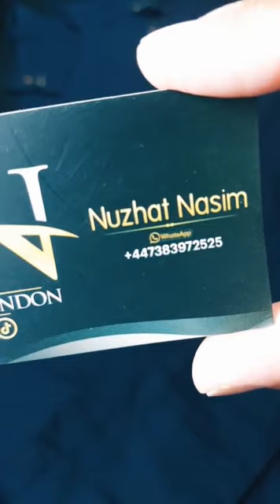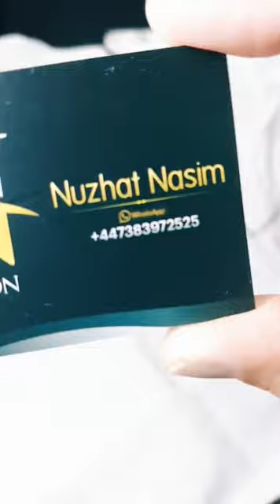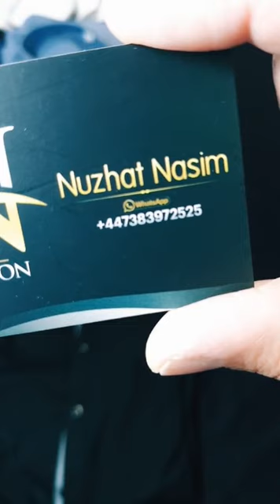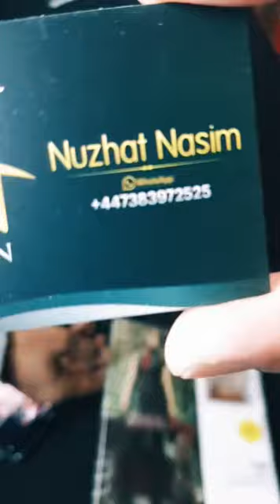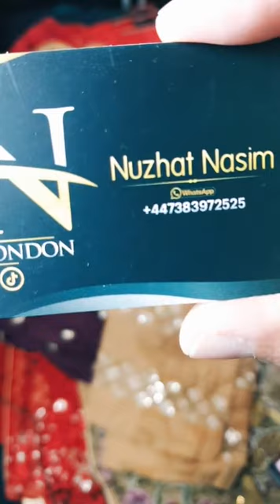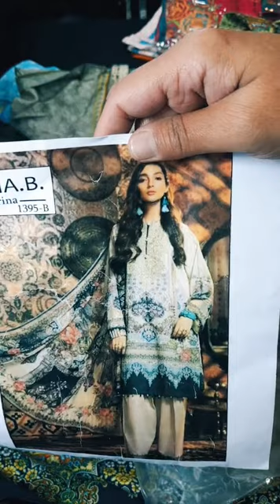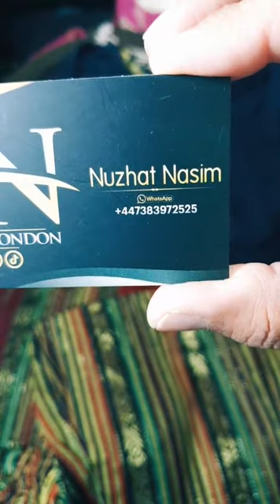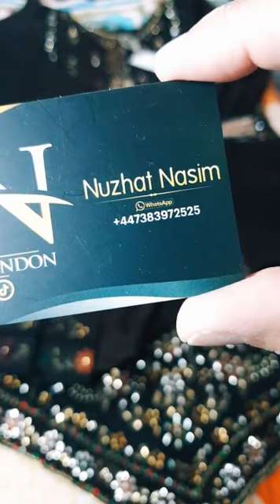Eid shopping special offers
all items now available